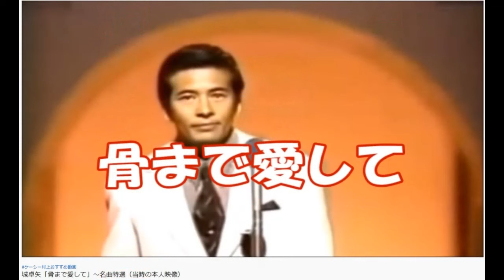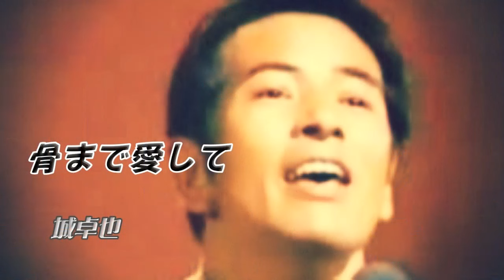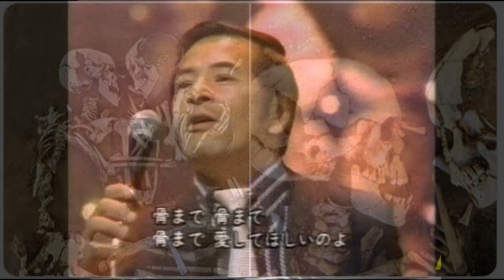骨まで愛して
"生きてるかぎりはどこまでも
探しつづける恋ねぐら
傷つきよごれたわたしでも
骨まで骨まで
骨まで愛してほしいのよ

やさしい言葉に まどわされ
このひとだけはと 信じてる
女をなぜに泣かすのよ
骨まで骨まで

なんにもいらない欲しくない
あなたがあればしあわせよ
わたしの願いはただひとつ
骨まで骨まで

「骨まで愛して」は、昭和４１年に城卓矢さんがリリースしたシングルのタイトルで、同年に公開された映画のタイトルでもあります。私の父親が「コツまで愛して」と読んでいました。これはきっと親父が戦争に行ったからだと、勝手な解釈をしたのを思い出します。